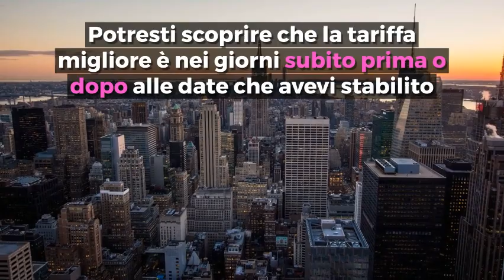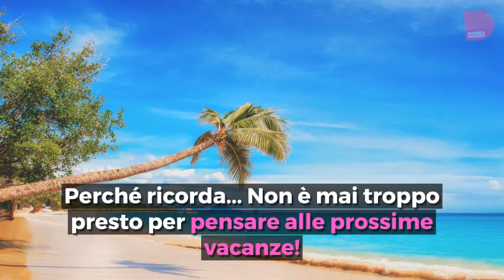Viaggiare spendendo poco: 7 consigli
Si può viaggiare... spendendo poco?
In questo video ti spieghiamo i trucchi per contenere i costi ;-)